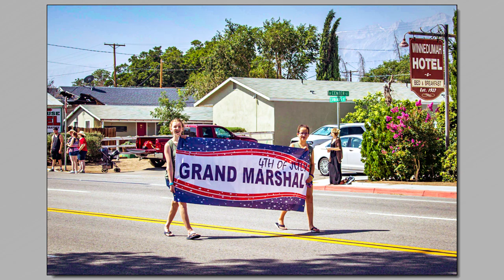Photos from 4th of July Parade - 2018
A compilation of photographs taken at the 2018 4th of July Parade in Independence, CA.

Individual photographs were taken with a Canon t7i, edited in Adobe Lightroom and exported as a slideshow.